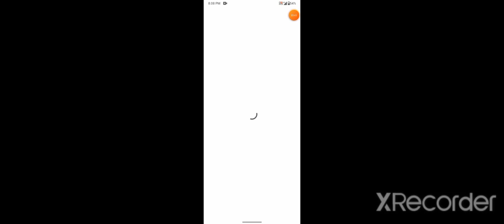Playing Supreme dualist fight with brother part 3